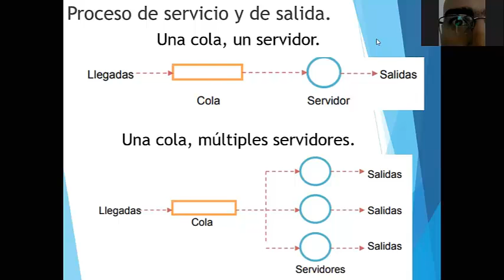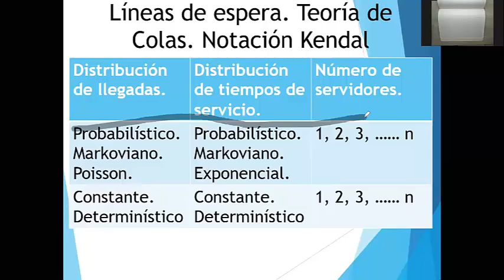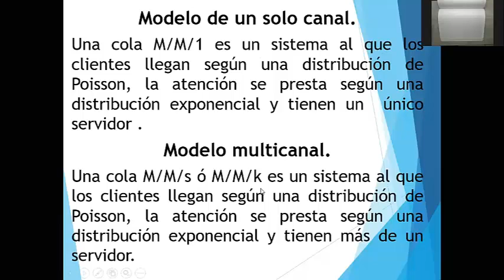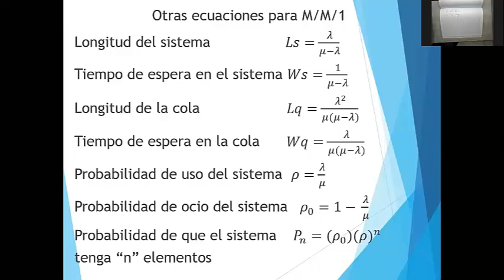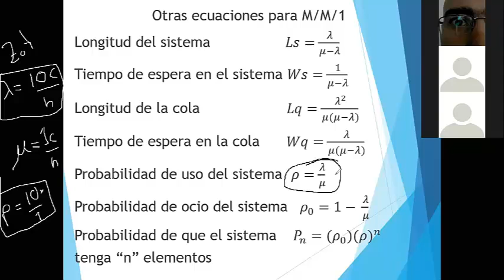Líneas de espera colapsadas y notación Kendal